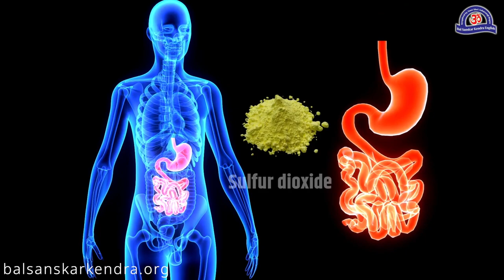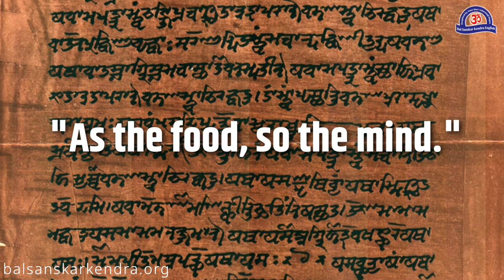Fastfood vs Kids !!! [Health Tips for Kids]